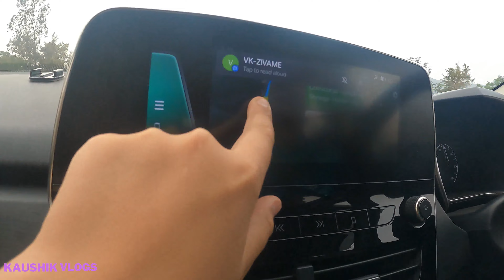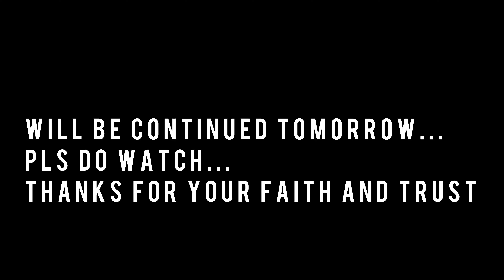SAFARI road trip to Hampi कोई भी शहर नहीं छोड़ेंगे अबकी बार